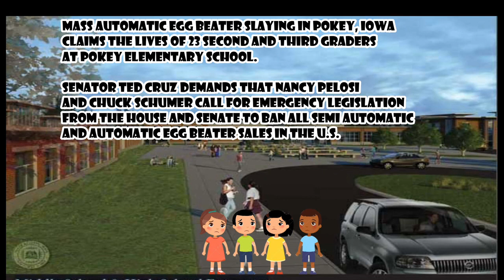RECENT EGG BEATER MASS MURDERS PROMPT ACTION FROM U.S. CONGRESS